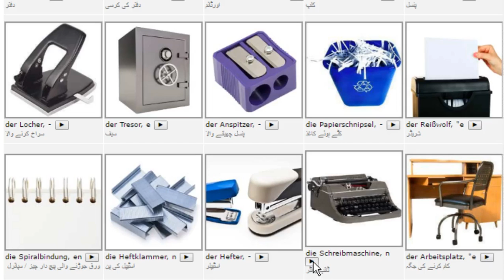Learn German with Bilal:- Vocabulary with Photo/Urdu ‫دفتر‬ - Büro